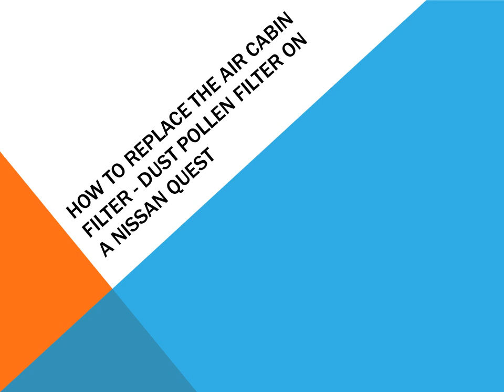How to replace the air cabin filter dust pollen filter on a Nissan Quest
This tutorial explains how to replace the air conditioning filter also called air cabin filter and dust pollen filter in the Nissan Quest. This change is valid for every Nissan Quest of 2004, 2005, 2006, 2007, 2008 and 2009. The location and procedure is clearly explained in the video.